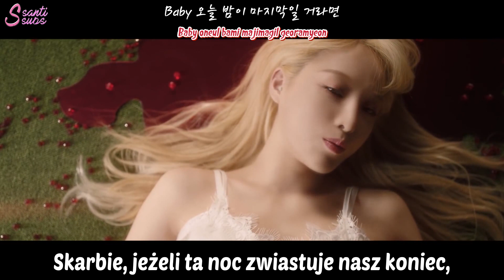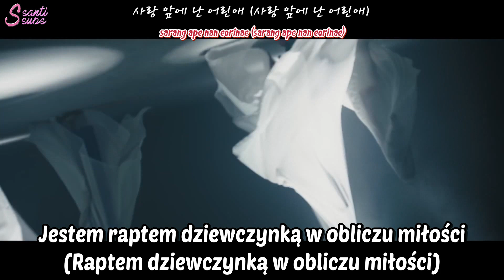NATURE - Girls [polskie napisy / PL SUB]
* ,,Chilly" można przetłumaczyć jako ,,mroźny" lub ,,chłodny"; autorowi tekstu zapewne pomyliło się to słowo z ,,chili" (ostre papryczki) jako że to ma większy sens, jednak postanowiłam przetłumaczyć to tak jak jest w oryginale.